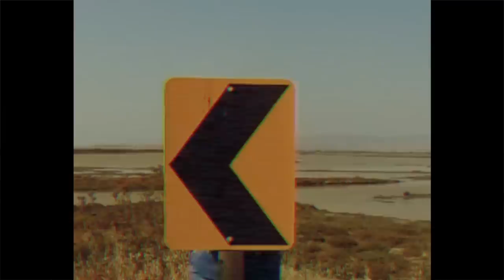Lucy Camp - The Move (Official Video)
- I moved and this is my anthem for that. Taken from the CAMPFIRE mixtape

Get access to EXCLUSIVE monthly singles, early access to freeverses, music videos, instrumentals, acapellas, livestreams, Q&As and the community discord! Choose your level and support indie music from the ground up.

CREDITS: Written & Directed by: Lucy Camp
Produced by: Peter Anthony Red (@peteranthonyred)